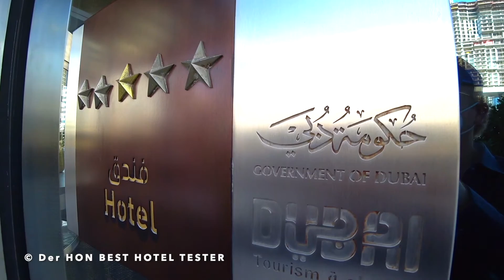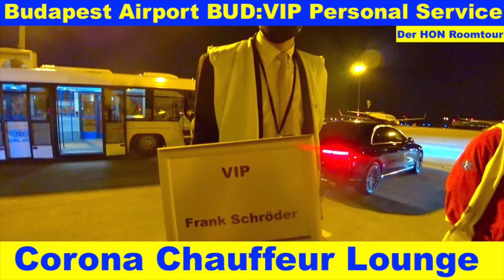Hotel The St. Regis Downtown Dubai | Der HON PrivateJet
derhon PrivateJet besthoteltester derhon PrivateJet besthoteltester Der HON 👑 ist der König Kunde, PrivateJet Global Traveler, Luxus Hotel Tester, Gold, Platinum & Ambassador Treueprogramm Marriott Bonvoy & ALL Accor Elite Status Member und besucht, bucht, überprüft und testet
Hotel The St. Regis Downtown Dubai | Der HON PrivateJet Marriott Bonvoy | Der HON PrivateJet